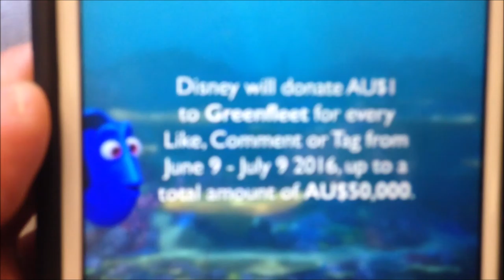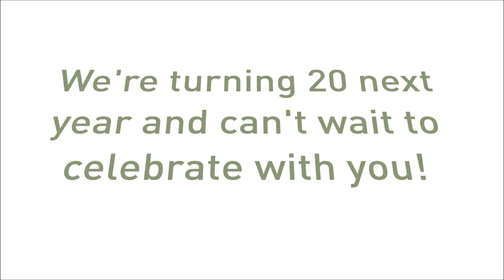Greenfleet's 2016 wrap up & Season's Greetings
We're on a high after such an incredible year! We've achieved so much and have many milestones to celebrate and be proud of - all thanks to our supporters and hard working team. Here is a brief summary of 2016 at Greenfleet.